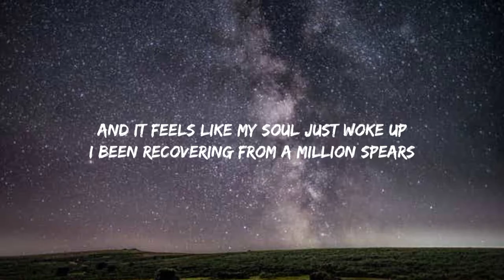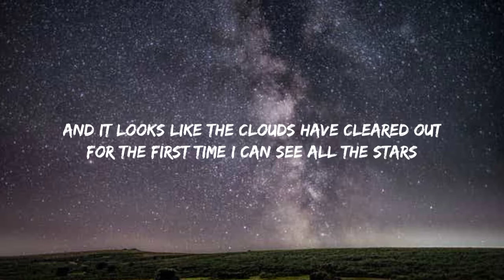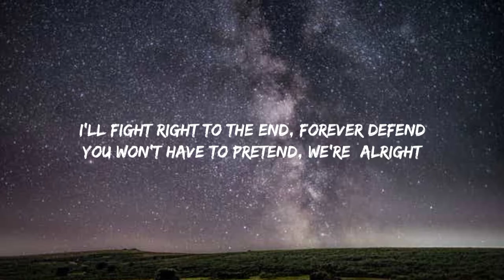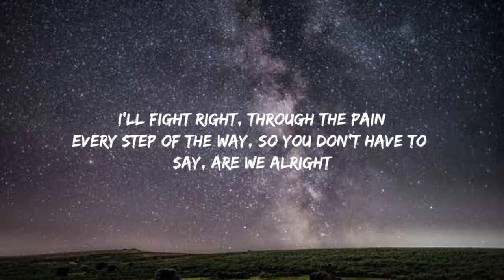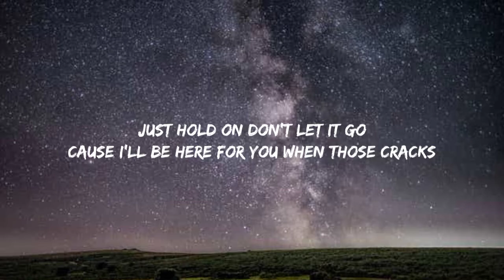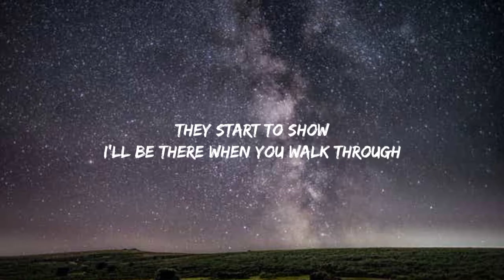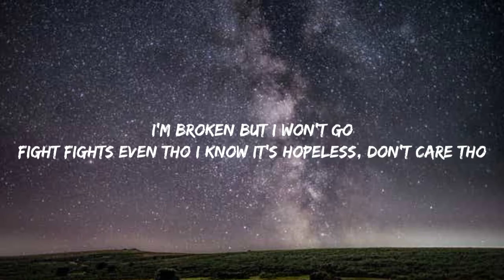Hinsley - Don’t care tho (Lyrics)